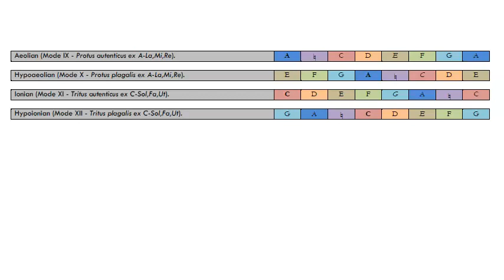12 Intonations in the "Gregorian" modes (Part 2: nn. 9-12).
9) Mode IX (Aeolian), on D (0:00).
10) Mode X (Hypoaeolian), on A (0:31).
11) Mode XI (Ionian), on C (1:14).
12) Mode XII (Hypoionian), on F (1:57).

Modes I-VIII formed the "core" of modal theory from the Antiquity (the system also was called "ochtoechos", a Greek-Byzantine term) to the 17th Century (when we also see the first attempts to organize a more tonally-oriented theoretical point of view). In 1547, Heinrich Glareanus (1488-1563) sent to print its treatise "Dodekachordon", which broadened the spectrum to two further modes, four considering their "authentic" and "plagal" variants: Aeolian (previously just considered a subtype of Dorian transposed on A) and Ionian (previously just considered a subtype of Lydian transposed on C). These modes melodically roughly correspond to our modern minor and major modes; harmonically, the minor mode actually behaves very close to Hypoaeolian, and it also is strongly influenced by Phrygian, while the major mode has taken major influences from Hypolydian and Hypomyxolydian.

Transpositions of Aeolian on D and Ionian on F hadn't been listed on the scheme because in Glareanus' "Dodekachordon" modes were only listed in their purely diatonic, "natural" form, and making any transposition was left to the reader.
During the 17th Century each mode began being considered as being built upon a different tone, thus paving way to present-day tonality: Dorian became “D-La,Sol,Re cum tertia minore” (D minor); Hypodorian, often being transposed a perfect fourth higher, in G instead of D, to better accomodate human voices, “G-Sol,Re,Ut cum tertia minore” (G minor); Phrygian, both because it often was found as transposed in A (expecially when written in “chiavette”, or “high clefs”: descant, mezzosoprano, alto and baritone instead of soprano, alto, tenor and bass) and had a stark resemblance in its melodic patterns with Hypoaeolian (the two modes shared a common E to E’ typical range, or “ambitus”, and Phrygian had an alternative “repercussa” on C, the same as it was usual for Hypoaeolian), “A-La,Mi,Re cum tertia minore” (A minor); Hypophrygian, “E-La,Mi cum tertia minore” (E minor); Lydian, being commonly transposed on C (same reasons as it was for Hypodorian on G), “C-Sol,Fa,Ut cum tertia majore” (C major); Hypolidian, “F-Fa,Ut cum tertia majore” (F major); Myxolydian, being often trasposed on C or, later, D, but being C major having yet been used as a corresponding tonality for the Lydian mode, “D-La,Sol,Re cum tertia majore” (D major); Hypomyxolydian, “G-Sol,Re,Ut cum tertia majore” (G major).
This practice also is visible in organ verses of 17th and early 18th-Century composers such as Domenico Zipoli (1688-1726), which often synonimized earlier modes with the modern tonalities they were matched to and meant them to be performed “alternatim” (one verse sung by the choir, one instrumental section played on the organ) with Psalms and Canticles, respecting the correspondence between modes and tonalities (e.g.: verses in D minor for a “Magnificat” in the 1st Mode / Dorian; G major for one in the 8th mode / Hypomyxolydian, and so on).

WARNING: This collection is regularly registered and copyrighted at SIAE (Società Italiana Autori ed Editori, Italian Society of Authors and Publishers).